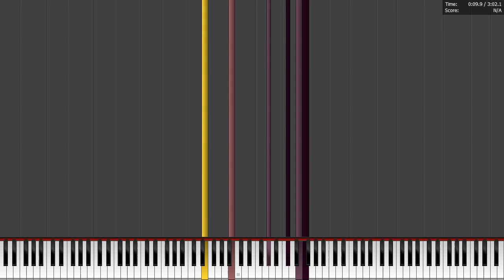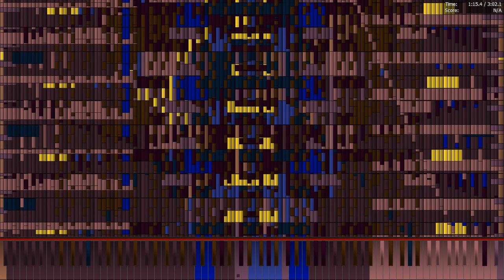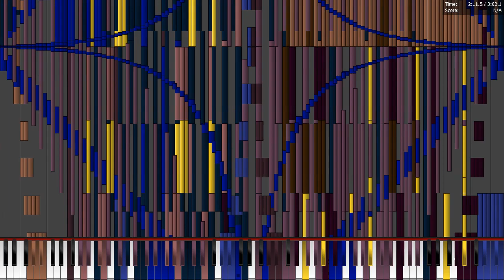Shanghai Teahouse 2 million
that midi is by TDP27 and it has 2 crashes ig